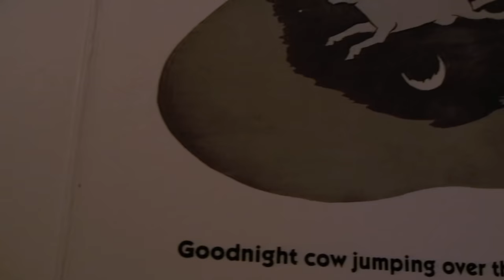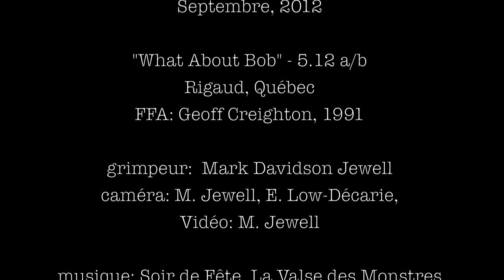5.12 Crack Climbing - Rigaud (La Folia - Ch. V)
"What About Bob" (5.12b) Rigaud, Québec
Climber: Mark Davidson Jewell
September 2012
FFA: Geoff Creighton, 1991